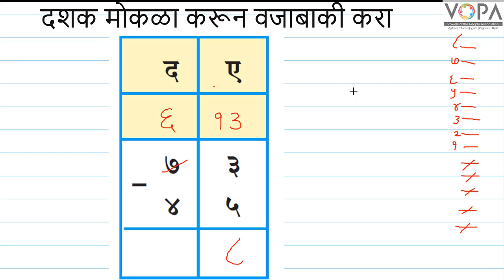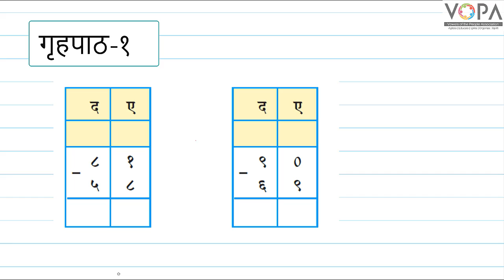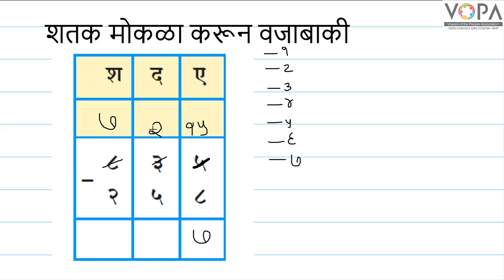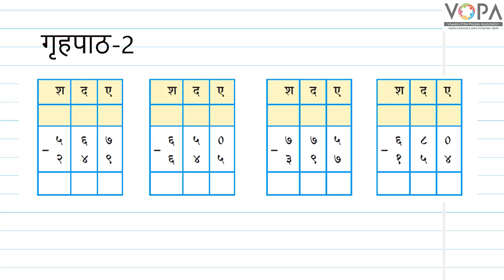3rd | Maths | Chapter 11 | वजाबाकी हातच्याची | V1 | V-School